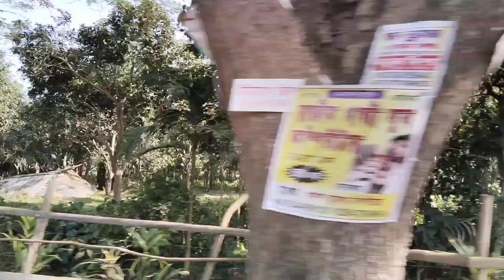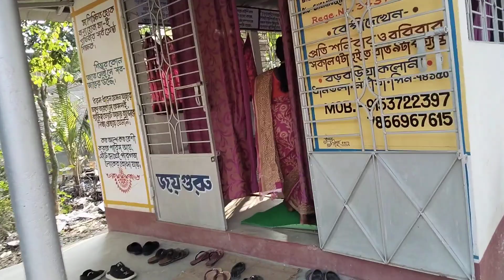আমার জীবনের একটি দিন তোমাদের সামনে আজ প্রথম তুলে ধরলাম।।@ Tan Arpi's lifestyle ❤️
A day in my life || My first lifestyle vlog video || ❤️ @ Tan Arpi's lifestyle ❤️ so please support me 🙏 amar video ta dakhar anurodh roilo. my first lifestyle vlog # Bengali vlog # villagelife # Tanarpilifestyl